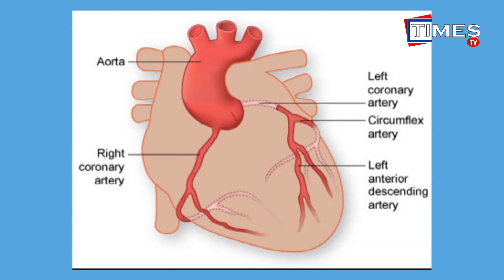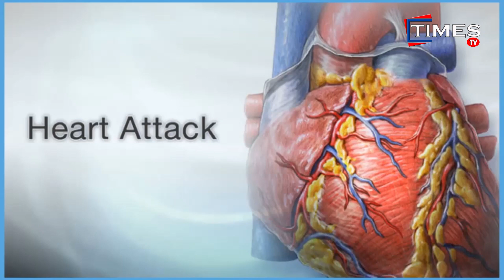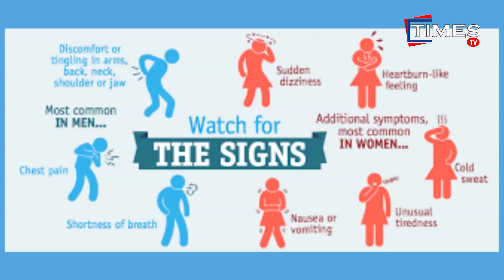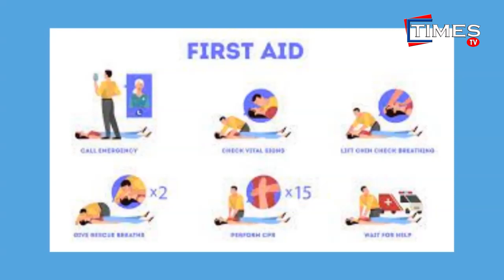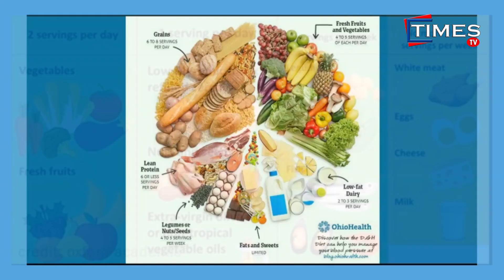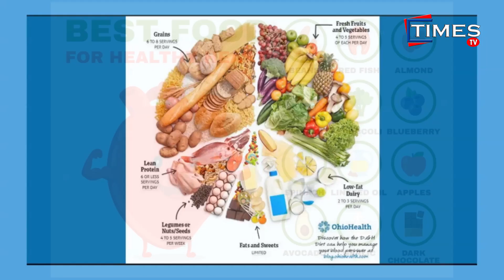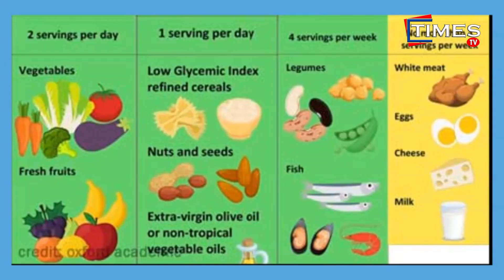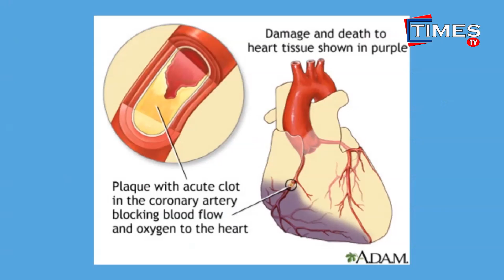Haert Attac by Pooja Prakas